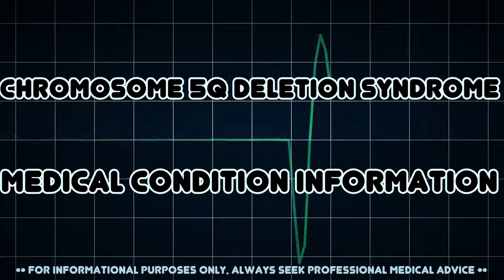Chromosome 5q deletion syndrome (Medical Condition)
Symptoms, risk factors and treatments of Chromosome 5q deletion syndrome (Medical Condition)

Chromosome 5q deletion syndrome is an acquired, hematological disorder characterized by loss of part of the long arm of human chromosome 5 in bone marrow myelocyte cells